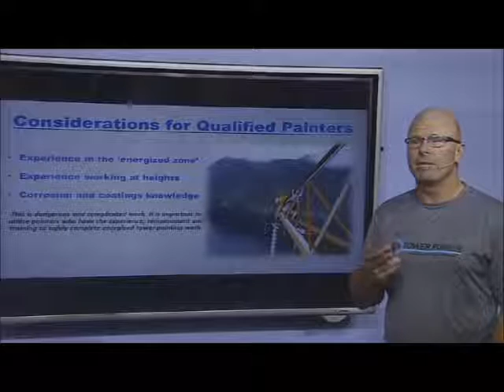Painting energized transmission and communication towers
Michael MacDougall with Tower Power Group